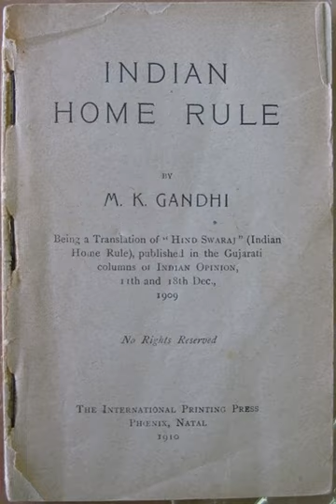Indian Home Rule movement | Wikipedia audio article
This is an audio version of the Wikipedia Article:
Indian Home Rule movement

00:00:37 1 Flag
00:01:12 2 Background
00:02:04 3 In context of World War I
00:03:05 4 Foundation
00:05:45 5 Decline
00:06:50 6 Dissolution

- Socrates

SUMMARY
The Indian Home Rule movement was a movement in British India on the lines of Irish Home Rule movement and other home rule movements. The movement lasted around two years between 1916–1918 and is believed to have set the stage for the independence movement under the leadership of Annie Besant all over India whereas B. G. Tilak participation was limited to the educated English speaking upper class Indians. In 1921 All India Home Rule League changed its name to Swarajya Sabha.The first important work was written by Gandhi entitle Hind Swaraj or Indian home rule, composed in 1909.